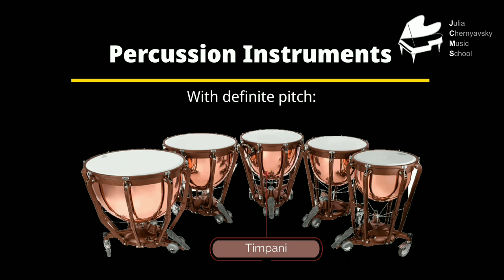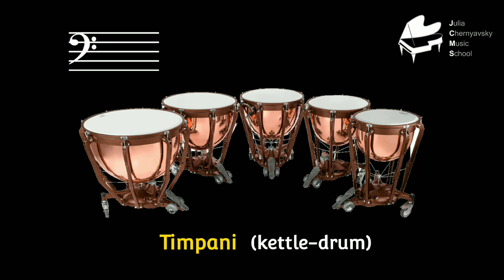Percussion Instruments with Definite pitch